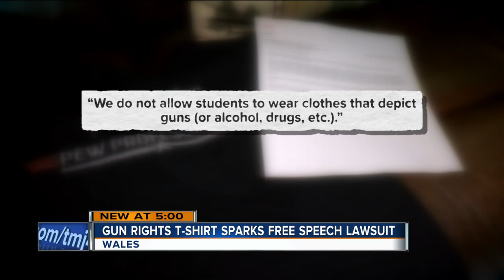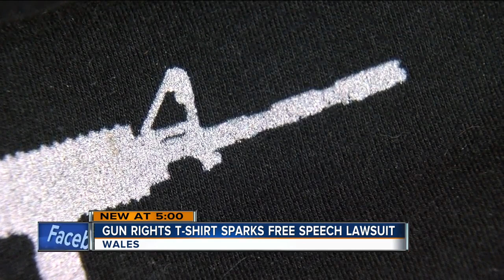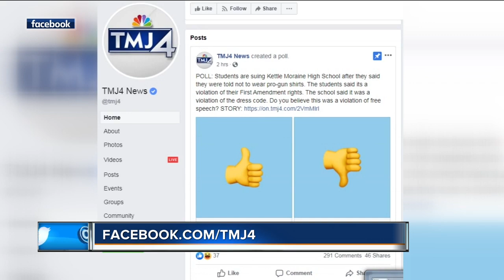Kettle Moraine High School barred students from wearing pro-gun t-shirts, parents argue in lawsuit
Two students from Kettle Moraine High School have filed a lawsuit against the principal for not being allowed to wear t-shirts that show images of guns.